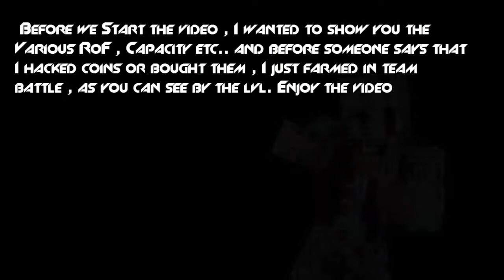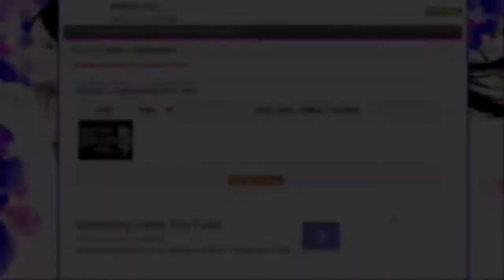Giveaway Winner + #2 Gameplay New Updates Weapons Review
Hey guys , For my bad luck everyplay didn't render a Video where I actually review the Ak-47 M3 but yes , hope you still like it ! and Congrats to the winner! :D